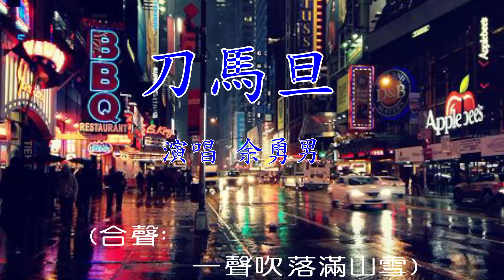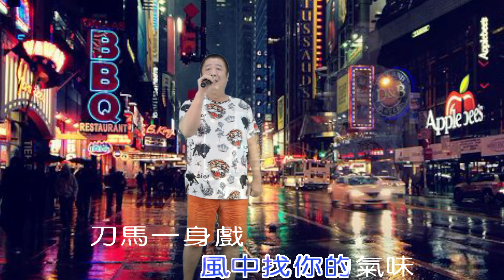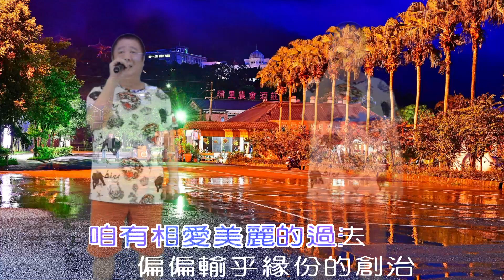將林音樂歌唱班 潮州週三晚班 第14期成果發表 - 余勇男 - 刀馬旦